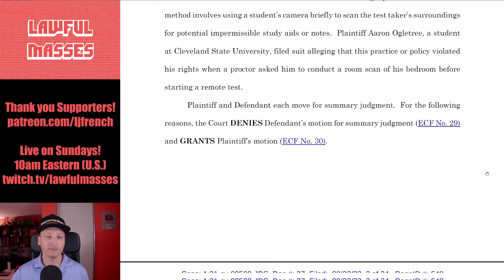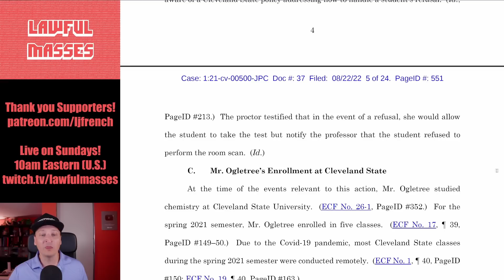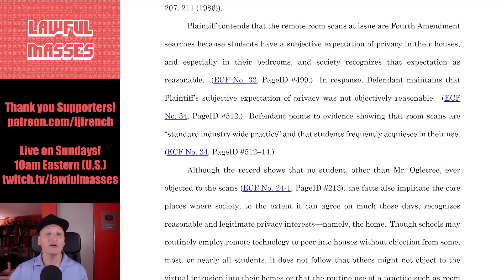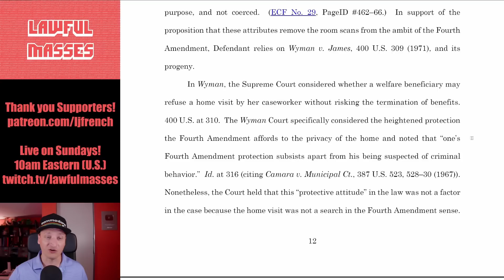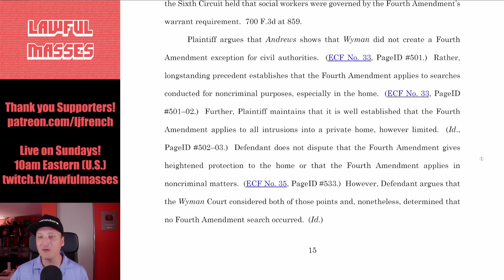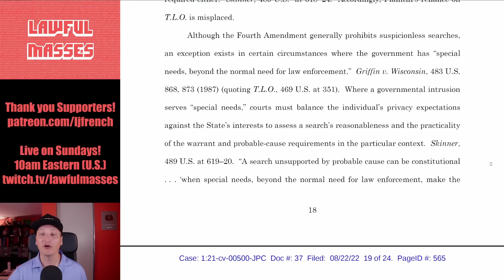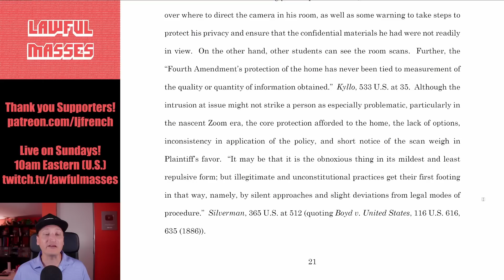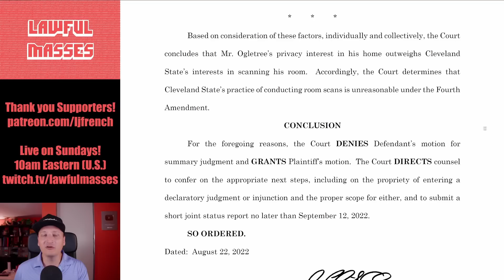"Room Scans" ILLEGAL: Remote Testing Procedure Violates Constitution (Ogletree v. CSU)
An Ohio Federal Court has ruled that required "Room Scans" for remote testing or exams violates the Fourth Amendment protection against Unreasonable Searches & Seizures.

August 2022 $50+ Supporters:
John Steel, Eevi, Spirit Bear, Benjamin Hitov, Ugly Grill, torpedan, Gutbrodj, PureMagma, Eric Tams, TechTechPotato, The Blood Soaked Survivors, Wyatt Calandro, King Aires, Kyle Siefring

00:00 - Case Introduction
00:46 - Cleveland State's Remote Testing Policy
04:14 - Mr. Ogletree's Enrollment
05:08 - The Room Scan
06:55 - Fourth Amendment Searches
09:36 - Defense's Arguments
13:18 - What about Welfare Searches?
20:32 - Fourth Amendment Reasonableness
22:02 - The Special Needs Exception
30:05 - Court's Conclusion
30:49 - Leonard Thoughts
34:38 - Credits & Thanks!